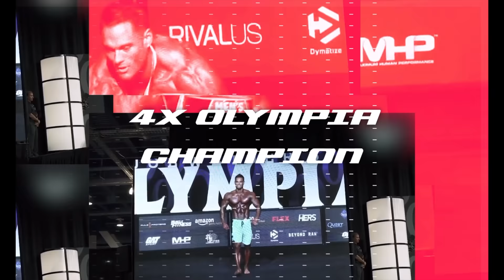BUENDIA BULK TO 220lbs